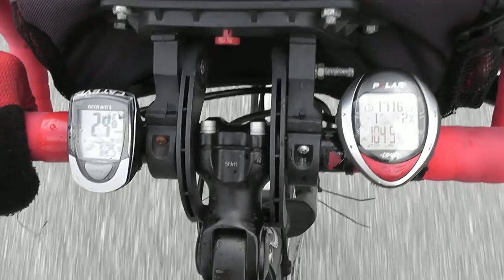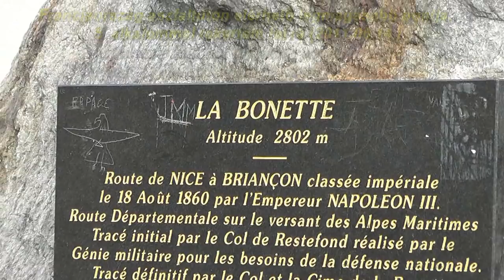Indoor cycling workout: Alps, Pyrénées, Costa del Sol, Andalucia Full HD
Full HD: Spinning & indoor cycling : uphill + tempo ...training & motivation & great music & the most wonderful , awesome ascents, epic climbs, descents, landscapes where I cycled between the year 2010 and 2014: Alps, Pyrénées, Andalucia & few minutes of the videos I recorded by Ötztaler radmarathon, Monte Grappa chellenge, Cinglés du Mont Ventoux challenge, Valtellina Extreme Brevet + my memories by enjoying the Tour de France along the road. Few ascents in the video: Bonette , Pico Veleta , Nice , Andorra , Arcalis , Passo Rombo , Timmelsjoch, Mont Ventoux , Col de Peyresourde, Guzet Neige , National Park Ordesa , Col du Galibier , Col de l'Iseran, Passo Gavia, etc.
A legszebb bringaútjaim videóiból készült spinning edzés videó !